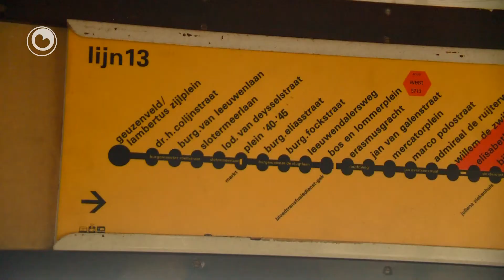Tram 891 nei Ousterhaule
Het Nationaal Openbaar Vervoer Museum in Ouwsterhaule heeft zaterdagmorgen een bijzondere tram uit Amsterdam gekregen. Tram 891, met de bijnaam 'de bloedneus', is op een dieplader bij het museum afgeleverd. De tram is in 1948 gebouwd en heeft tot 1983 in de binnenstad van Amsterdam gereden. Het museum dat draait op 40 vrijwilligers, hoefde alleen het transport van bijna 900 euro te betalen. Voor het museum dat nu ruim 10 jaar bestaat, een klapper.